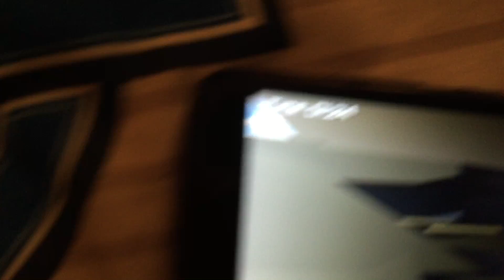Cafe x Demolition 3D Bumper